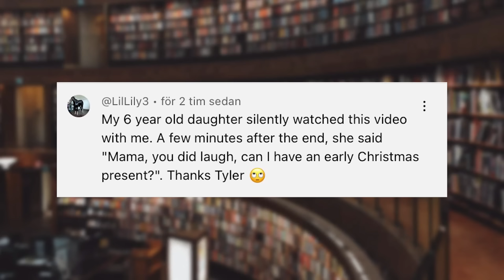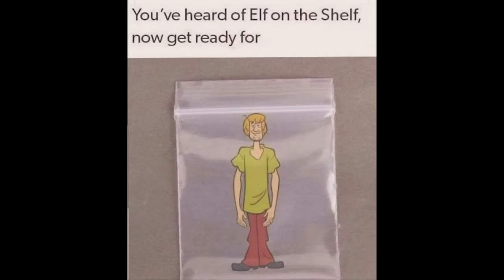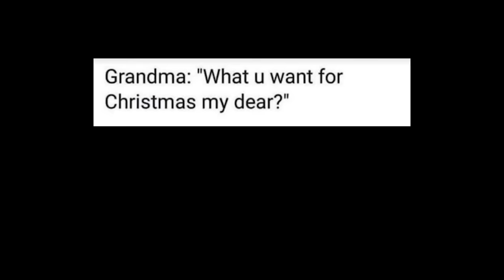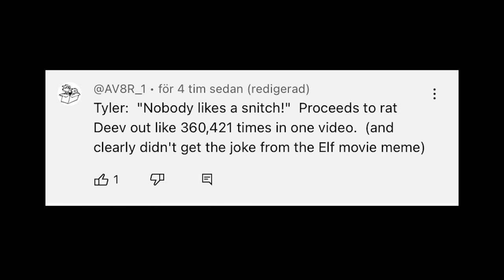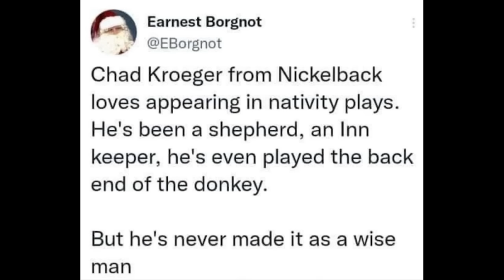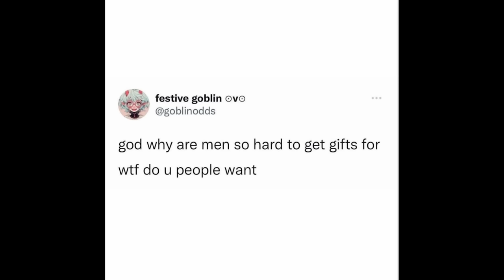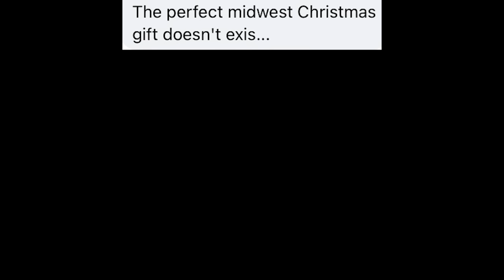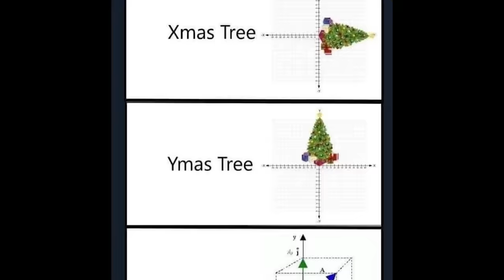YOU LAUGH YOU LOSE #186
Thank you to everyone who has already supported this book, I hope you like it. I think you will.